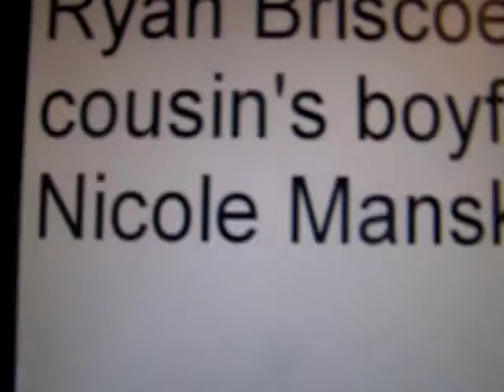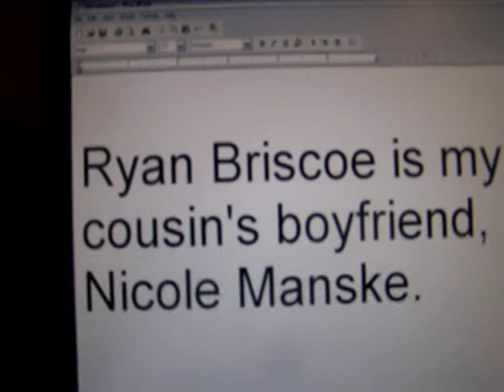Ryan Briscoe's Crash at Chicagoland Speedway (2005)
A dedication to my cousins boyfriend (Briscoe). As nasty as it looked, he luckily walked away with no life threatening injuries. Unfortunately he had broken ribs and a broken arm.